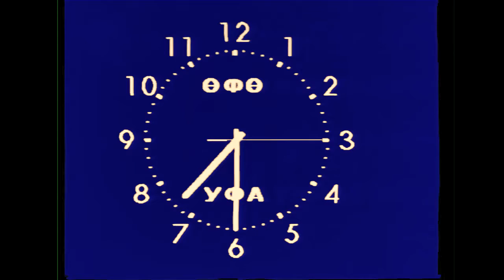Часы (БТВ - ГТРК Башкортостан, 1992-2001) Мини-реконструкция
Более точная реконструкция часов БТВ (ГТРК Башкортостан). Подобрал точную палитру.